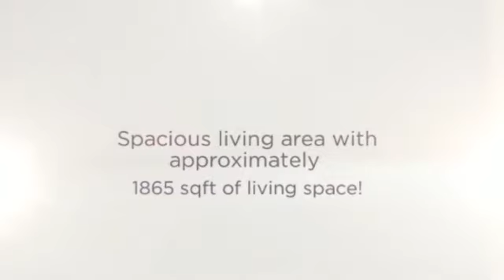Home For Sale in McAllen, TX